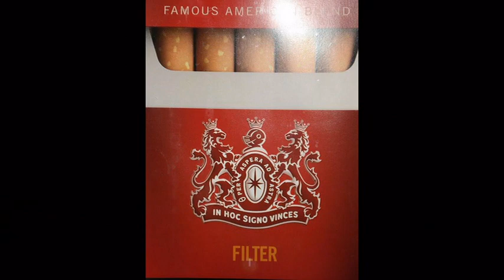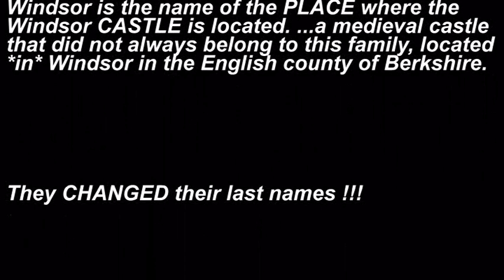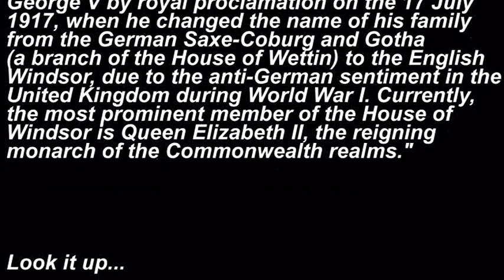The Queen's Beasts